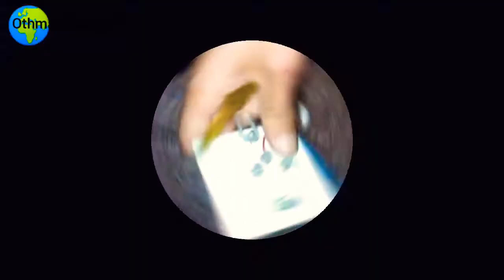interrupteur va et vient + prise. ⚡ مفتاح التبديل ذهابا وإيابا